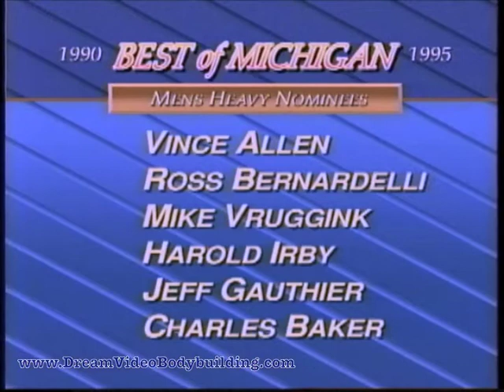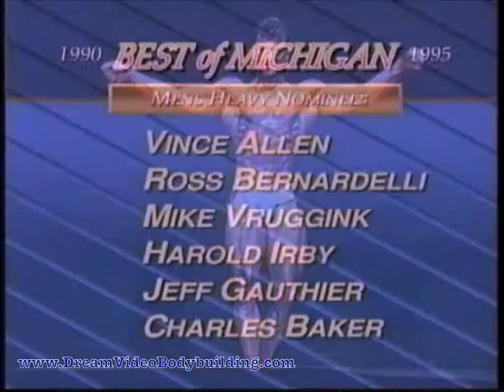1996 Flashback Best of Michigan MEN Heavyweight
This is the last installment of that "Best Of" series, hope you've enjoyed it. ...and tell your friends where you saw it...Dream Video..
In an effort to show some of the great bodybuilders from Michigan's past, I've decided to release some of the older highlight tapes, with people you may recognize, but never knew their background as great posers/competitors. Here is the proof of some of the past greats Michigan has produced. Enjoy!